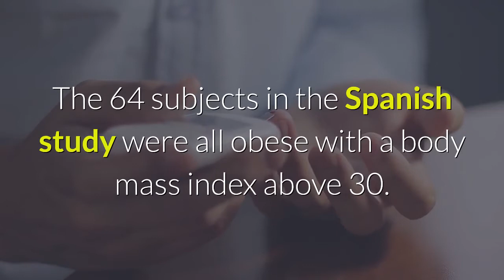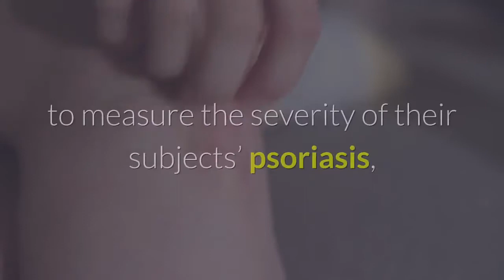How Non Alcoholic Fatty Liver Disease And Psoriasis Are Related | Weird Connection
★ ★ ★ To get The Non Alcoholic Fatty Liver Disease Solution head

In this video we look at how non alcoholic fatty liver disease, and psoriasis are related.

Psoriasis is a skin disease (or so most people think).

Nonalcoholic fatty liver disease is a liver disease (or so most people think).

So how can a new study presented at the 28th Congress, of the European Academy of Dermatology and Venereology in Madrid, prove that one leads to the other with possibly fatal consequences?

The Spanish scientists recruited 64 male subjects, all with severe psoriasis and nonalcoholic fatty liver disease (NAFLD).

NAFLD occurs when fat builds up in your liver. Your liver is a fatty organ anyway, but if more than 10 percent of your liver is fat, usually caused by overeating (if not caused by alcohol) then you have NAFLD.

The American Liver Foundation estimates that, around a third of Americans have NAFLD, including 20 percent of children.

The 64 subjects in the Spanish study were all obese with a body mass index above 30. 53 percent of them had diabetes as well.

The researchers wanted to know whether the severity of psoriasis, and the severity of NDFLD were related.

To examine this, they used the Psoriasis Area and Severity Index, to measure the severity of their subjects’ psoriasis, and an ultrasound to rate liver stiffness.

Liver stiffness indicates that the liver contains a lot of scar tissue, that can no longer function as liver tissue. It is the stage on the way to liver failure, depending on what percentage of the liver is affected.

They concluded that only those people with the highest psoriasis scores, had significant liver stiffness, suggesting that the most severe psoriasis cases, were also the most severe NAFLD cases.